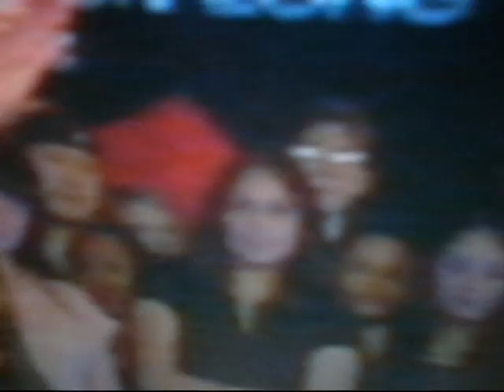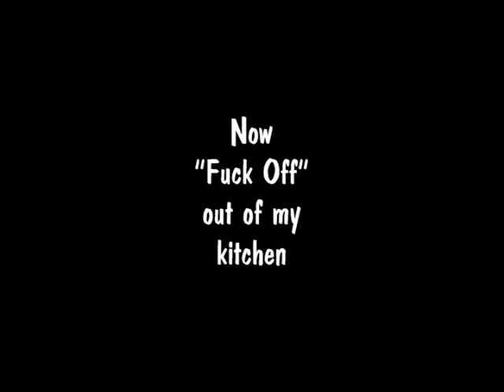Cooking with Gordon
Join friends cooking along with Gordon Ramsay. Cooking by Steve and Tony, filming and editing by Donna, pointing and drinking by Barbara, wagging kindly provided by Archie the dog. Beautiful soundtrack by Madeleine Peyroux.